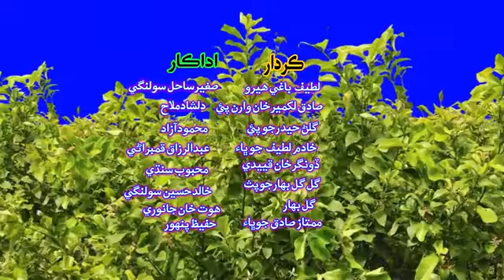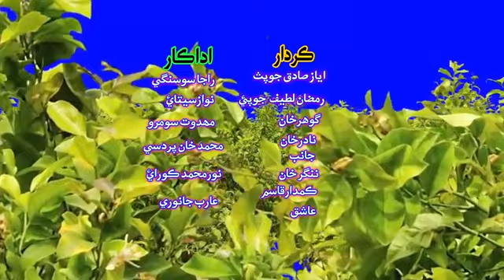سنڌي فلم ( ڄار ) ريثر ۽ داريڪثر عزيز قمبراڻي